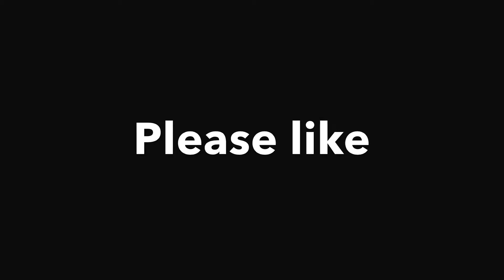New fish tank!!